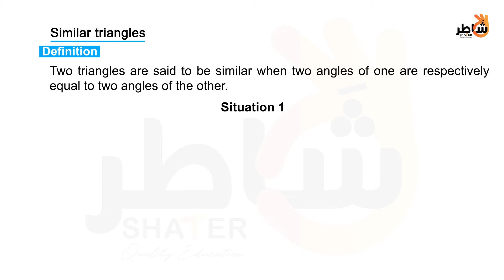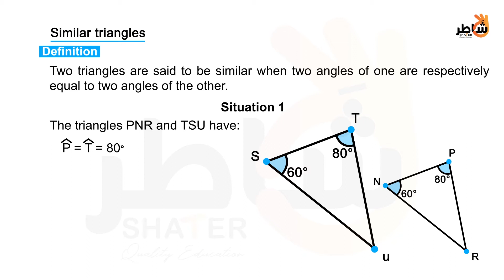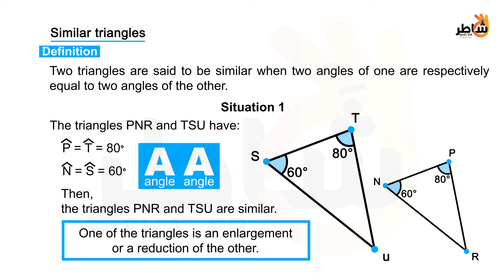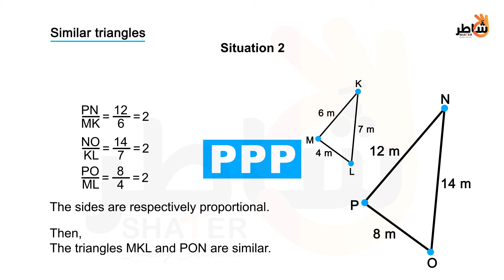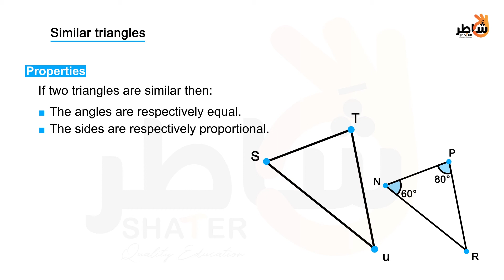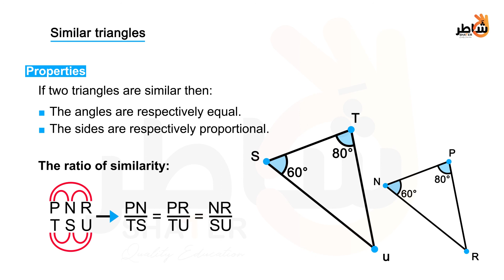what are similar triangles?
Two triangles are said to be similar if their corresponding angles are congruent and the corresponding sides are in proportion .

In other words, similar triangles are the same shape, but not necessarily the same size.

The triangles are congruent if, in addition to this, their corresponding sides are of equal length.

The side lengths of two similar triangles are proportional.